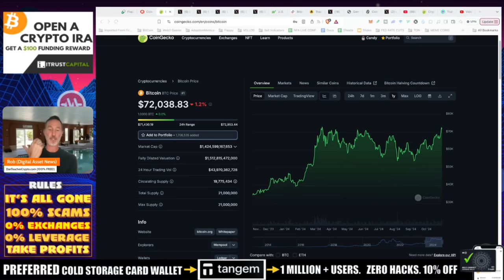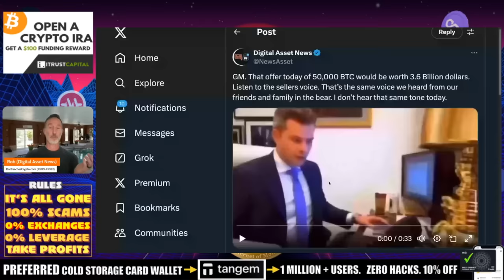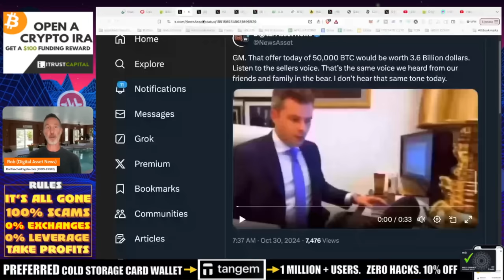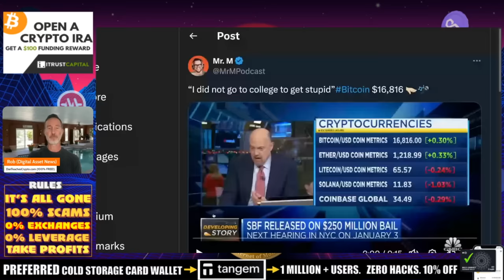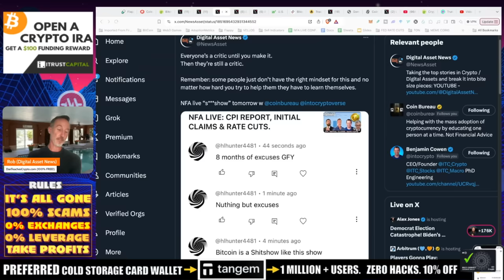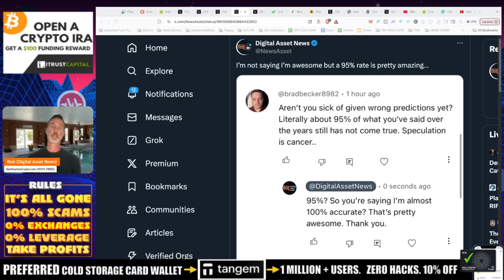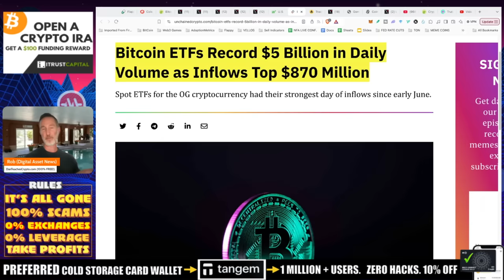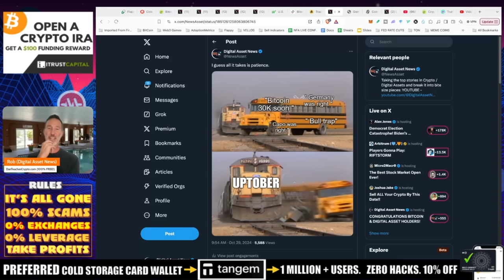CONGRATULATIONS BITCOIN & DIGITAL ASSET HOLDERS! HERE'S WHAT'S NEXT...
You didn't listen to all the naysayers and here you are on top of things. Congrats on your digital assets and Bitcoin holdings.

●▬▬▬▬▬▬CELSIUS/VOYAGER TIMELINE▬▬▬▬▬▬▬●

0:00 - CONGRATS! You did it!
0:58 - Time is Above ALL
3:08 - Jim Cramer and Prices
4:58 - NFA Live TOMORROW
7:33 - US Economy Grows - 2.8%
9:16 - Uptober
9:58 - Germany and Bitcoin
11:07 - Coinbase
●▬▬▬▬▬▬CRYPTO ESSENTIALS▬▬▬▬▬▬▬●

●▬▬▬▬▬▬▬▬FOLLOW D.A.N.▬▬▬▬▬▬▬▬▬▬●

●STRATEGIES